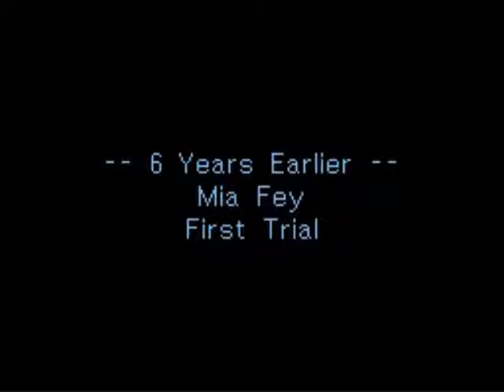Phoenix Wright: Trials and Tribulations - part 21 (Všude samej nováček)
Můj průchod adventurou Phoenix Wright: Trials and Tribulations, společně s živým komentářem (a dabingem). Překlad probíhá za pochodu, tudíž není na sto procent přesný.